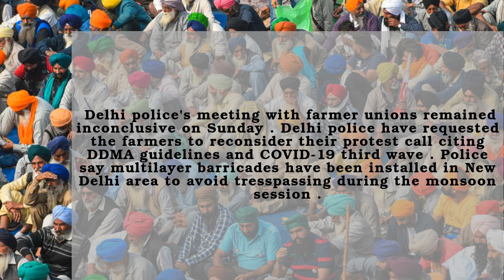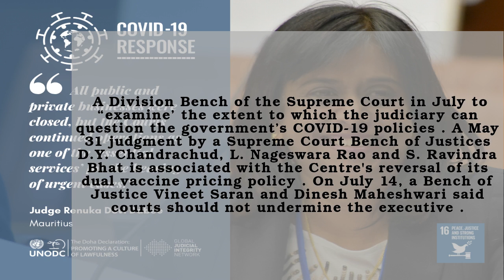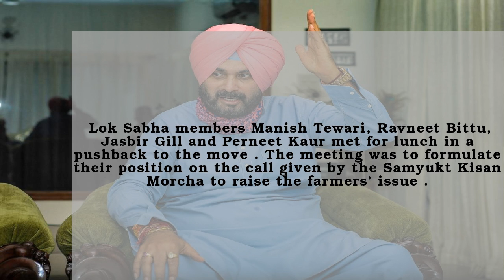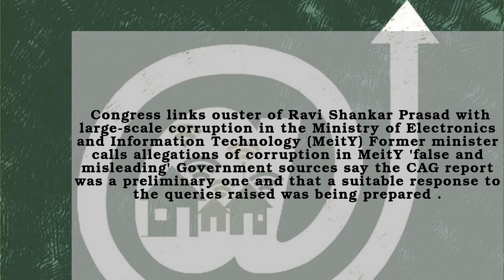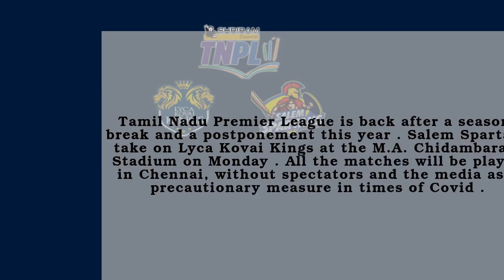🔴19 July 2021 | The Hindu Newspaper Analysis | Daily Current Affairs for UPSC, SSC, RRB, Bank Exams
The Hindu Newspaper Analysis in English (UPSC/IAS/SSC/RRB/BANK PO). The Hindu Daily Current Affairs and Newspaper Analysis covering important articles and editorials in the required depth mainly for UPSC, SSC, RRB, Bank PO Exams Preparation, and General Studies for all competitive examinations(UPSC, UPSC CSE, State PSC, SSC CPO, SSC MTS, SSC CGL, SSC CHSL, RRB NTPC, SBI PO, IBPS, etc). In this video lecture, Apnastudy brings you the Hindu News Analysis. The aspirants are advised to watch the entire video lecture for better understanding.

🔴19 July 2021 | The Hindu Newspaper Analysis | Important Current Affairs for UPSC, SSC, RRB, Bank PO Exams By Apnastudy 🔴

🚀Now Prepare for more than 250 government exams with Apnastudy's AI-based exam preparation kit

Apnastudy is an AI-based Exam preparation kit for all government exams like RRB NTPC, SSC CGL, CHSL, DRDO MTS, SSC JE, IB ACIO, Bank Clerk, and Bank PO exams like SBI Clerk & SBI PO, and many more.  We help you prepare for your dream job with free practice questions, exercises, exam-wise & topic-wise mock tests. Track and improve your performance, identify your weakness, know your confidence, etc., with our detailed reports. 35,00,000+ questions sorted into modules with topics and sub-topics, the learning is at a new level. 5,000+ Mock Tests compete with others and to know your all India rank. Take mock tests Subject-wise, topic-wise, exam-wise. 80,000+ exercises dive into the ocean of exercises with unlimited questions. We help you with daily current affairs, vocabulary building, the Hindu news editorial analysis.

If you are or represent the copyright owner of materials used in this video and have a problem with the use of said material, please send me an email, , and we can sort it out.

00:00 - Introduction
00:05 - 1.National News
00:08 - The Delhi Police Meeting With the Farm Unions
00:32 - COVID-19 - The Supreme Court's Judgment
01:04 - Siddiqui's Mortal Remains Arrive in Kabul
01:28 - The Congress and its Allies Set to Disrupt Proceedings in the Lok Sabha on Monday
01:53 - Punjab Chief Minister Navjot Singh Sidhu to Be a President of the State Congress
02:14 - The Indian Multirole Helicopter (IMRH)
02:41 - BharatNet Works - CSC and BBNL
03:05 - 2.International News
03:09 - UNESCO Recommends the Great Barrier Reef to UNESCO
03:32 - Taliban Leader Says he "Strenuously Prefers" a Political Settlement
03:55 - Afghanistan Recalls Ambassador to Islamabad and All Senior Diplomats
04:23 - COVID-19 - Prime Minister Boris Johnson to Self-Isolate until July 26
04:53 - Cannes Film Festival - The First Female Director in 28 Years
05:17 - 3.Business News
05:20 - 4.Sports News
05:24 - Salem Spartans Vs Lyca Kovai Kings
05:46 - Milwaukee Bucks Win First NBA Title Since 1971